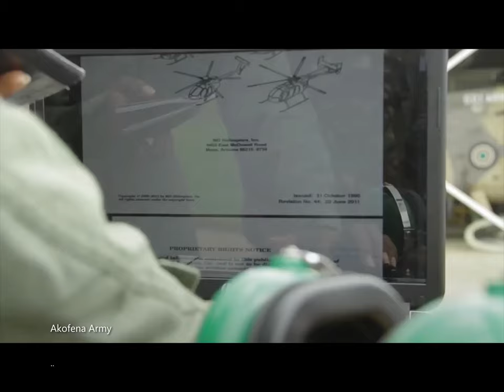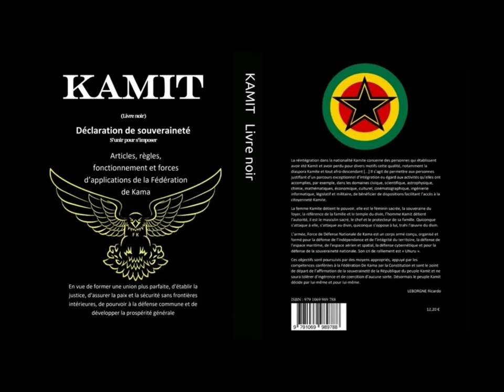Africa commando Army Forces (2022)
Akofena Army - Kama_Fed vidéo

Kama Defense Force